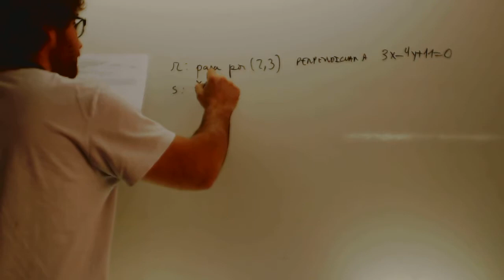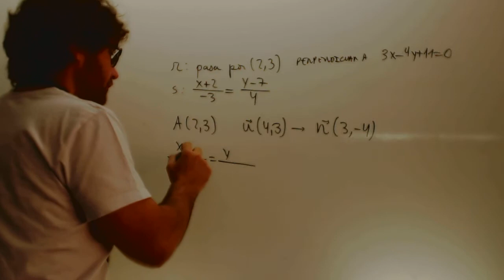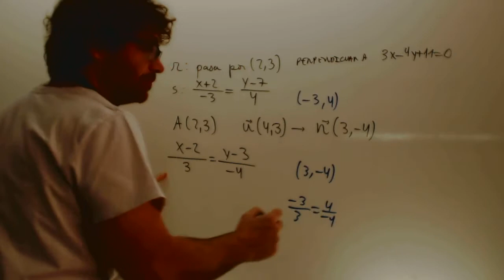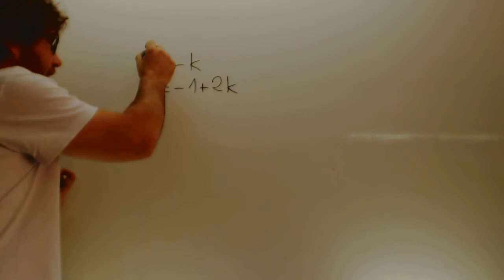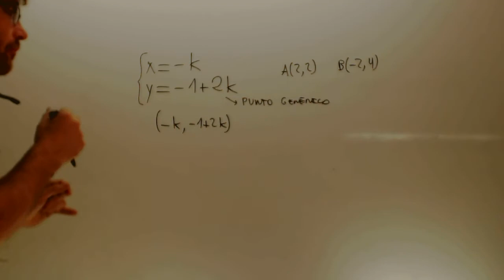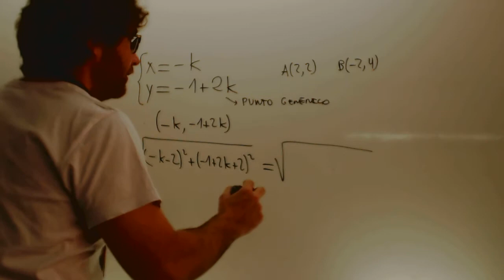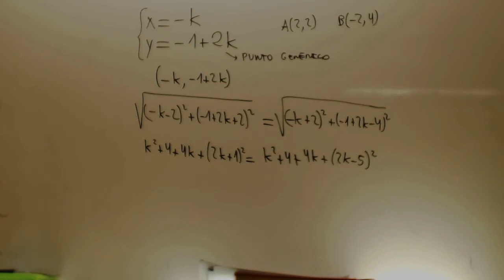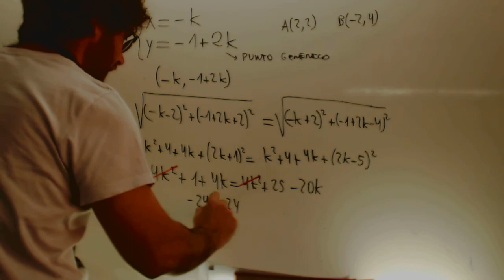Geometria analitica plana Examen 01 Matematicas 1 Bachillerato Academia Usero Estepona